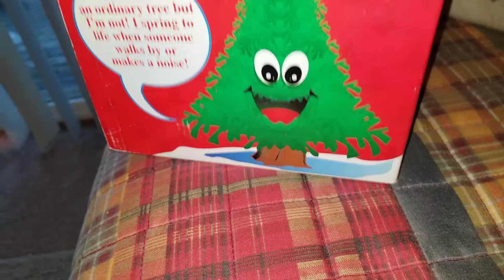People who are way off on their characters 4